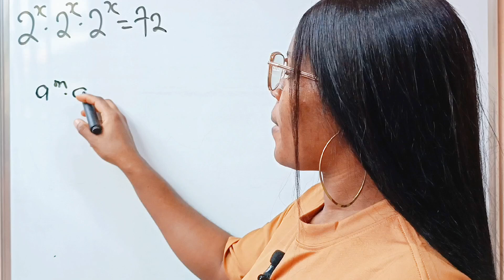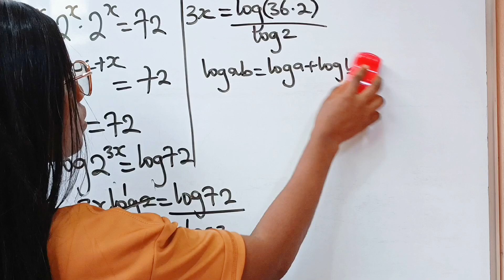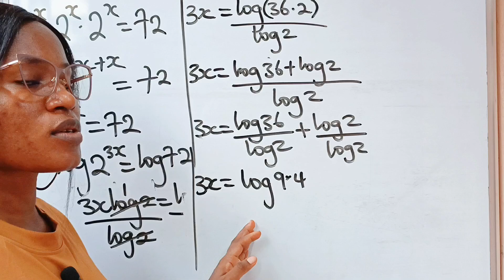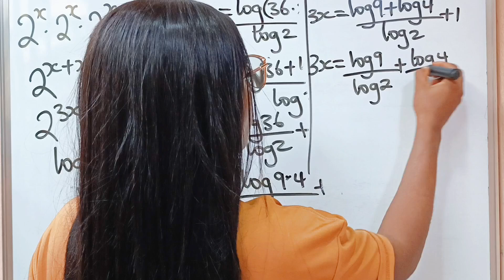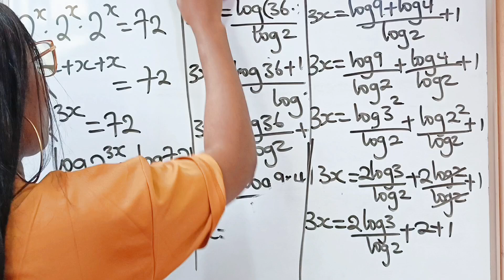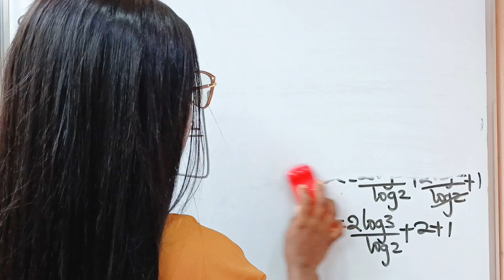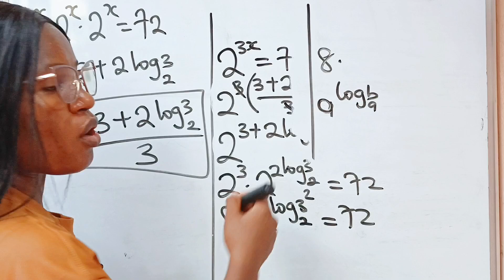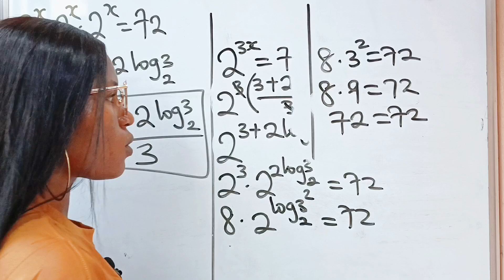France|A Nice Algebra math question|Math olympiad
An olympiad algebra math question.